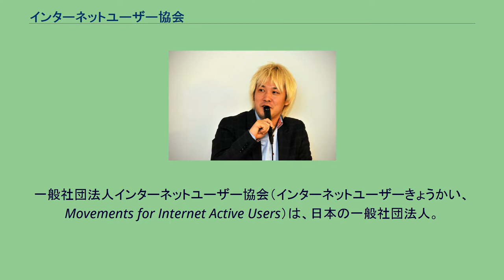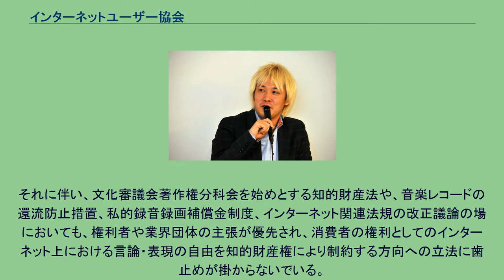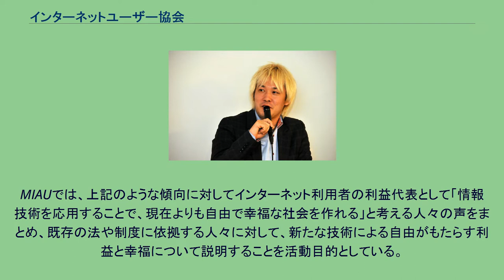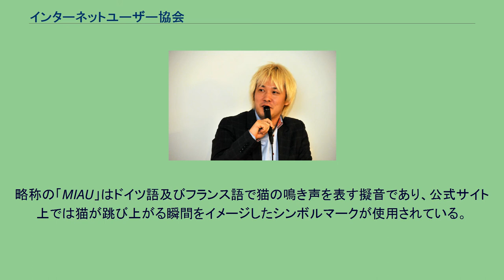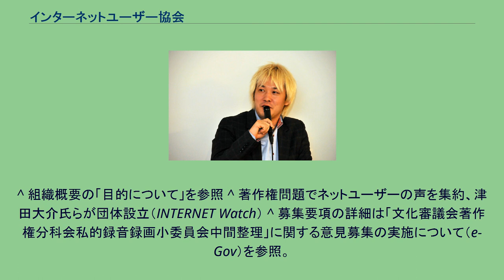インターネットユーザー協会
一般社団法人インターネットユーザー協会（インターネットユーザーきょうかい、Movements for Internet Active Users）は、日本の一般社団法人。
略称はMIAU（みゃう）。
2007年10月16日に設立された任意団体・インターネット先進ユーザーの会が前身。
同会は2008年6月25日付で中間法人法に基づく無限責任中間法人となった後、公益法人制度改革に伴い2009年2月27日付の官報告示により一般社団法人へ転換すると共に4月1日付で団体名を改称した。
日本国内においては、アメリカ合衆国における電子フロンティア財団（EFF）や、イギリスにおける権利開放団体（ORG）のような知的財産を利用する立場から専門的な政策提言を行う団体が存在しなかった。
それに伴い、文化審議会著作権分科会を始めとする知的財産法や、音楽レコードの還流防止措置、私的録音録画補償金制度、インターネット関連法規の改正議論の場においても、権利者や業界団体の主張が優先され、消費者の権利としてのインターネット上における言論・表現の自由を知的財産権により制約する方向への立法に歯止めが掛からないでいる。
その反面、ネットワーク技術の恩恵をより拡大する方向での立法がなかなか進まない傾向が強いと指摘されている。
MIAUでは、上記のような傾向に対してインターネット利用者の利益代表として「情報技術を応用することで、現在よりも自由で幸福な社会を作れる」と考える人々の声をまとめ、既存の法や制度に依拠する人々に対して、新たな技術による自由がもたらす利益と幸福について説明することを活動目的としている。
MIAU設立後の当面の活動目標としては、 違法サイトからのコンテンツダウンロード違法化への反対意見表明 コピーワンス及びダビング10技術の採用に対する反対意見表明 著作権の保護期間延長に対する反対意見表明 上記1〜3に関するインターネットユーザーの意見表明の支援 が挙げられている。
10月18日に東京都内で行われた記者会見では、10月16日から11月15日まで文化審議会著作権分科会が募集しているパブリックコメントの提出を一般ユーザーに呼びかけると共に、一般ユーザーの意見提出に対する支援を実施した。
2008年以降は知的財産権に関わる問題に加えて、いわゆる「有害情報」に対する表現規制に関わる問題へ活動範囲を拡げ、日本ユニセフ協会が主催する「なくそう! 子どもポルノキャンペーン」の活動趣旨に対する公開質問状を提出したり、同時期に自民党・民主党がそれぞれ国会への提出準備を進めていた「青少年の保護」を目的とするネット規制法案（6月11日に「青少年が安全に安心してインターネットを利用できる環境の整備等に関する法律」の名称で成立）への反対声明をWIDEプロジェクト他の団体と共同で公表する等の活動を行っている。
略称の「MIAU」はドイツ語及びフランス語で猫の鳴き声を表す擬音であり、公式サイト上では猫が跳び上がる瞬間をイメージしたシンボルマークが使用されている。
津田大介 以下は発足時の発起人を五十音順で排列した。
現在はMIAUの活動から離れているメンバも含む。
^ 組織概要の「目的について」を参照 ^ 著作権問題でネットユーザーの声を集約、津田大介氏らが団体設立（INTERNET Watch） ^ 募集要項の詳細は「文化審議会著作権分科会私的録音録画小委員会中間整理」に関する意見募集の実施について（e-Gov）を参照。
^ 「準児童ポルノ」に関する公開質問（2008年3月18日） ^ 共同声明：私たちは青少年ネット規制法案に反対します（2008年4月22日）